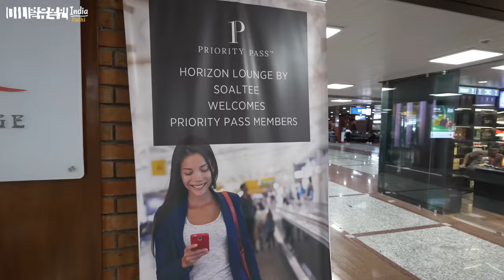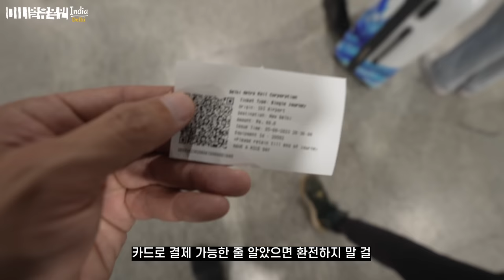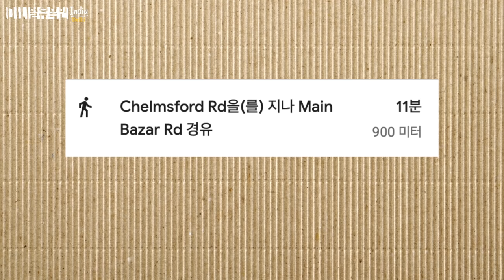야밤에 숙소에서 도망 나와 짜증 폭발한 인도 입성기｜델리 최악의 호텔 사기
영상 찍은 이후 도망 나온 숙소 숙박료가 청구되었습니다.
양심 없이 당연히 청구할 거라 생각하였는데
아니나 다를까 진짜 청구했더군요…
청구된 비용은 숙박 사이트에 이의제기하여
가까스로 환불받았습니다.
인도에서 숙소 예약하실 때는
꼭 지도에 존재하는 장소인지 확인하시고,
평점을 다방면으로 꼼꼼하게 읽어보실 것을 권장드립니다🙏
저희는 알면서 또 당했네요😅

등장 인물 :
박건우(1984/부산 출신)
미키(1975/일본 미에현 출신)

박작가 소유 물건 전체 목록
2023.08

1. 다운자켓(THE GENIUS DOWN PARKA)
2. 양면 자켓(ジュンヤワタナベ マン コムデギャルソン×リーバイス)
3. 긴팔(COMFY OUTDOOR GARMENT)
4. 반팔(PHINGERIN DOUBLE SIDED TEE)
5. 긴바지(GRAMICCI BY SATOSHI YAMANE)
6. 반바지(CMF ACTIVITY TREK SHORTS)
7. 속옷(아내 수제작)
9. 운동화
10. 벙거지 모자(아내 핸드메이드)
11. 모자
12. 안경 (A.D.S.R. OCEAN 05)
13. 백팩 (wandrd prvke 31)
15. 의류 압축팩(중고 사이트에서 구입)
16. 우산
21. 마스크
23. 손톱깎이
24. 선크림
25. 화장품 시어버터
26. 비누
28. 면봉
30. 드립필터
31. 맥북에어 15인치
32. 노트북 케이스
33. 아이폰 se2
34. 디지털카메라(rx100m7)
35. 풀프레임 카메라(a7Ⅳ)
36. 렌즈(Sony 1635G F4)
38. 샷건 마이크1 (ECM-G1)
39. 듀얼 마이크(DJI MIC)
40. 녹음기 마이크(tentacle track e)
43. 외장하드(샌디스크 ssd 2tb e80)
44. 보조배터리겸 충전기(anker521)
45. 전세계용 플러그
47. 픽디자인 캡쳐V3
48. 노트북 거치대(루스트 스탠트)
49. 손목 시계(가민 피닉스7X)
52. 주민등록증
53. 한국 운전면허증
54. 일본 운전면허증
57. 인솔자 자격증
58. 한국 신용카드
59. 일본 신용카드(라쿠텐 프리미엄)
60. 공항 라운지 카드(PP카드)
61. 일본 신분증
66. 일본 통장
67. 책 계약서